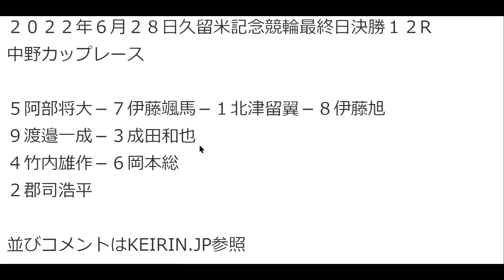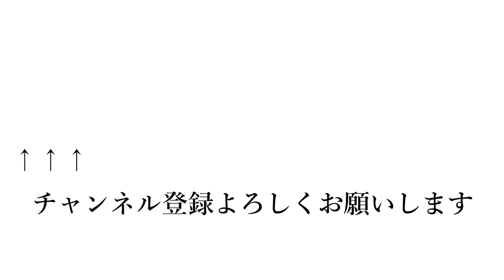久留米記念競輪2022最終日決勝12R予想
2022年6月28日の久留米記念競輪12R決勝の予想です。